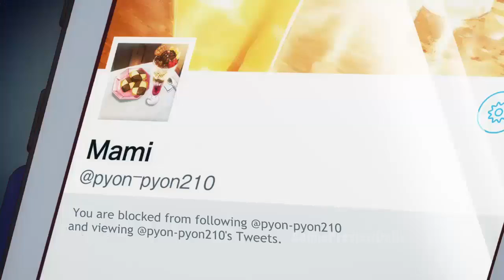Dating A Super Kawaii Girl After Getting A Broken Heart ❤️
Anime Name At The Top of The Videos :)